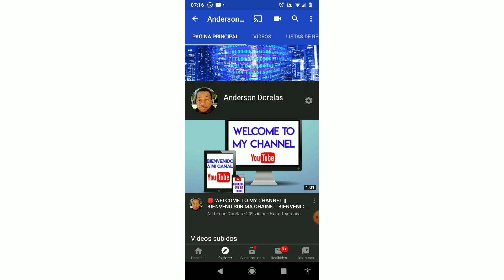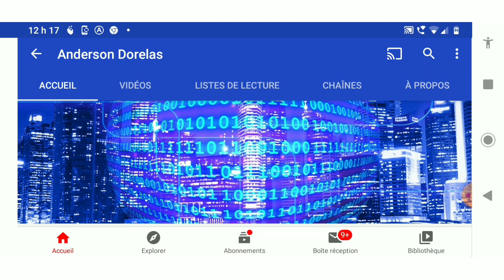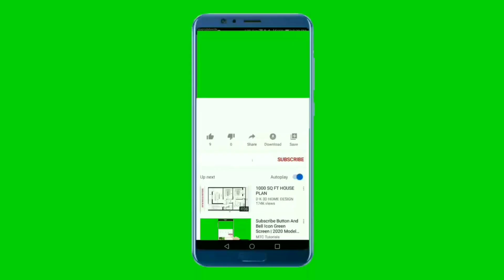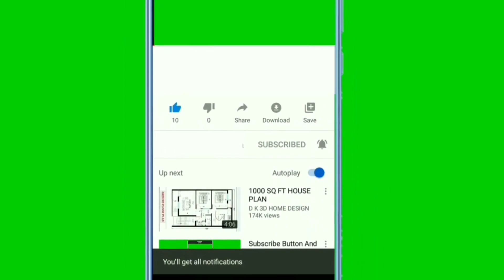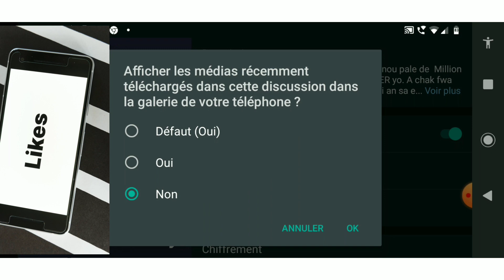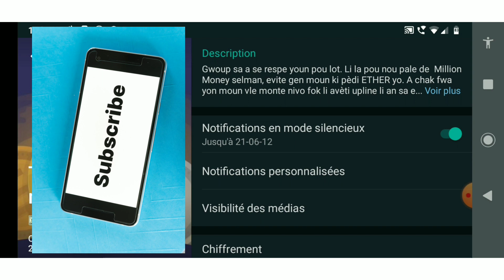😱 Sekrè Kache sou WhatsApp wap sezi wè verite sa sou Kòman w kab manipile foto ak video sou WhatsApp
✓ koman pou anpeche foto e video group Whatsapp ale tonbe oubyen rantre nan galeri telefon ou, se fonksyon sa nou montre w nan video sa de A a Z.

🔴KÒMAN POU DIVIZE EKRAN TELEFÒN 📲 OU AN 2 || POU OU ITILIZE 2 APP ANMENMTAN : YOUTUBE, WHATSAPP, FACEBOOK, GOOGLE CHROME ECT...: